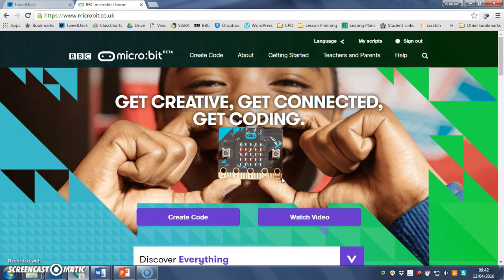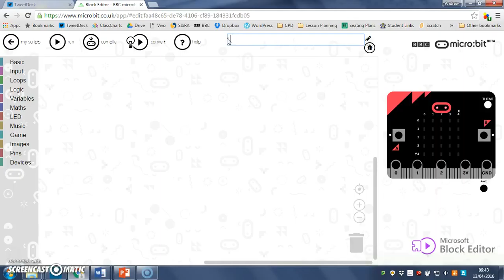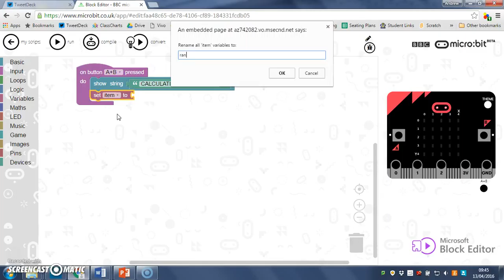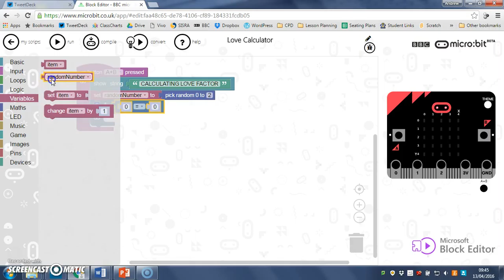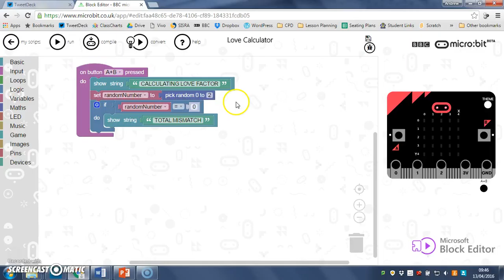Love Calculator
Create a love tester with your micro bit!